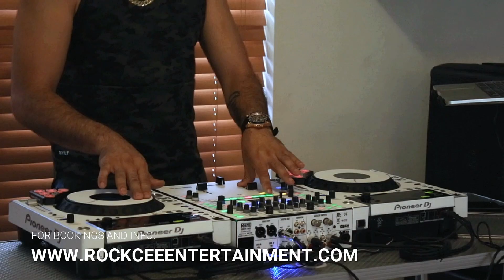Bollywood Riddim Mix (2002) By DJ.ROCK CEE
Greensleeves Rhythm Album #30: Bollywood is the 30th album in Greensleeves Records' rhythm album series. It was released in October 2002 on CD and LP. The album features various artists recorded over the "Bollywood" riddim. The riddim was produced by Byron Murray and Clifford Smith for the In The Streetz label. The riddim is an interpolation of the DJ Quik-produced record Addictive by singer Truth Hurts and samples the song "Thoda Resham Lagta Hai" by Indian singer Lata Mangeshkar.

Date Release: (October 29, 2002)

CAPLETON - LOCK UP
SIZZLA - HEAT IS ON
 LEXXUS - GIRLS GIRLS
HARRY TODDLER - DIG UP
 TANYA STEPHENS - ADDICTION
 BEENIE MAN AND ROBYN - RED RED
 DANNY ENGLISH AND EGG NOG - HOT FOR REAL
KERI - DIGGIN' ME
MR. VEGAS - WAR
 ELEPHANT MAN AND MR. VEGAS - IN THE STREETZ MEGA MIX
FUTURE TROUBLES - DRUNKEN MASTER
 DETERMINE - MORE FIRE
 WARD 21 - ROLL UP
 FRISCO KID - MORE MARIJUANA
 ALOZADE - STREET THUGZ
 CAPTAIN BARKEY - BUSS A SHOT
 MR. VEGAS - COCKY SHE WANT
 GOOFY - BOUNCE YU GIRL
 WICKERMAN - COME OUT A MI PLACE
GALAXY P - GOOD O
 BOLLYWOOD VERSION